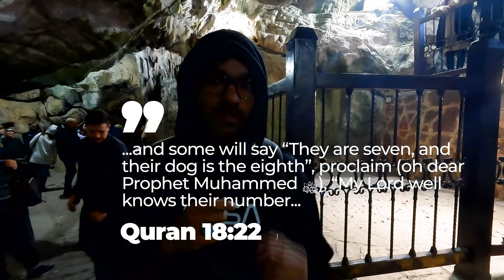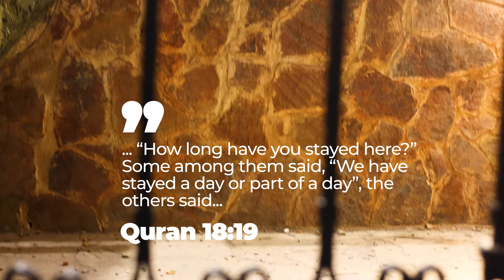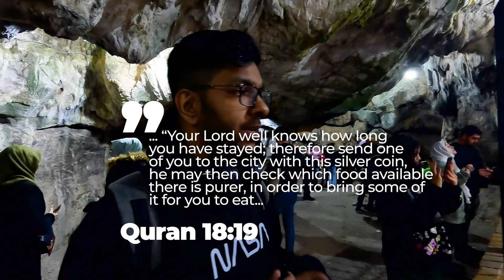Cave of the Seven Sleepers (Ashab-e-Kahf) - Tarsus, Turkey - The Cave from Surah Kahf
Cave of the Seven Sleepers (Ashab-e-Kahf) - Tarsus, Turkey - The Cave from Surah Kahf in the Quran

Today I take you to the Cave of the Seven Sleepers, known as Ashab-e-Kahf, or Eshab-e-Kehf). The story of this cave is mentioned in the Holy Quran in Chapter 18 Surah Al-Kahf (The Cave) where seven sleepers and their dog (the exact number is only known by Allah Azawajjal) slept in the cave for 300 years or 309 years (depending on the solar or lunar calendar) to protect their faith. They woke up after being asleep for centuries and went to buy food using their coins from 300 years ago. As Muslims, we are instructed to recite Surah Kahf once a week, and therefore it was remarkable to actually visit this holy site. The Cave of the Seven Sleepers is found in the city of Tarsus, in Mersin, Turkey. I decided to visit this Cave after my spiritual guide Sheikh Mehmet Adil (son of Mawlana Sheikh Nazim al Haqqani) recently visited Eshab-e-Kehf here in Tarsus.

There are other areas where this cave is believed to be, including in Amman Jordan (which I visited in 2016), as well as in Ephesus Turkey. But it was certainly a very special feeling when I came to this cave in Tarsus, which is one of the possible locations of the Cave, especially when there was a dog waiting just outside (just like mentioned in the holy Quran).

Get Yourself an Ottoman Ring and view a catalog of stylish Islamic clothing and accessories

About me:
My goal for this channel for 2023 and beyond is to travel vlog videos in Turkey or as the locals like to call it Türkei.

God willing, I will travel to major cities of Turkey in the likes of Istanbul, Antalya, Bursa, Edirne, and Cappadocia as well as many others. I will strive to share valuable information such as how to travel from one place to another, the expenses of each adventure, and much more.